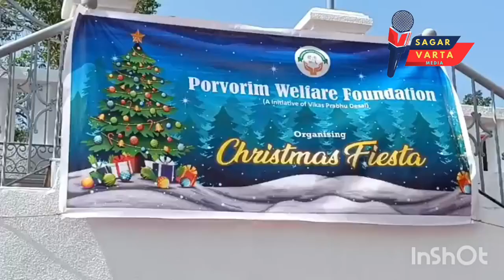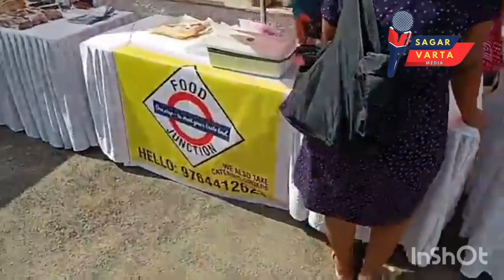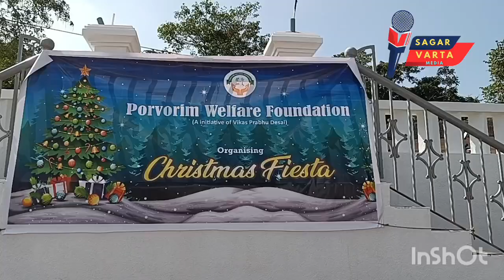Christmas Fiesta organised by Porvorim Welfare Foundation at Socorro.